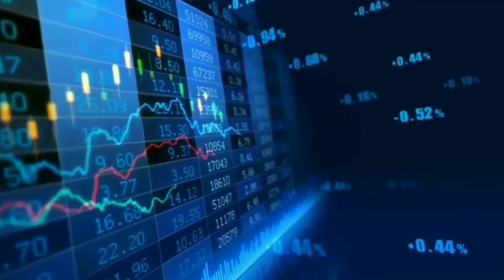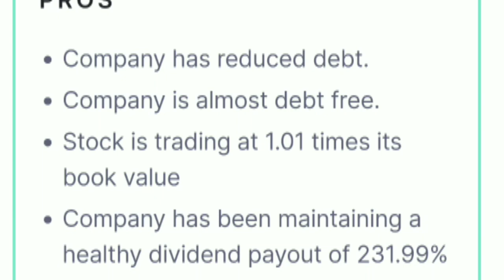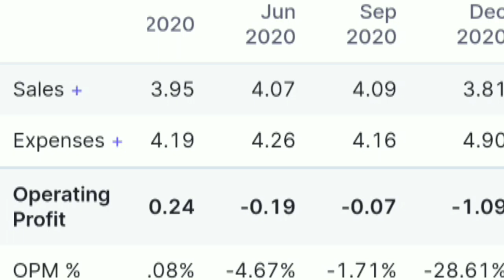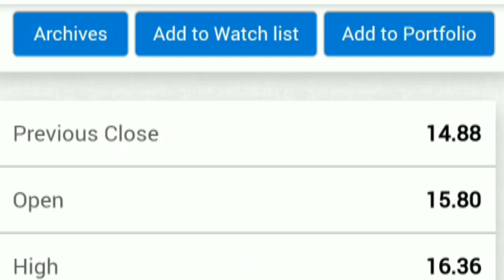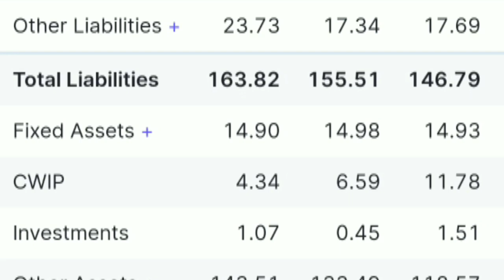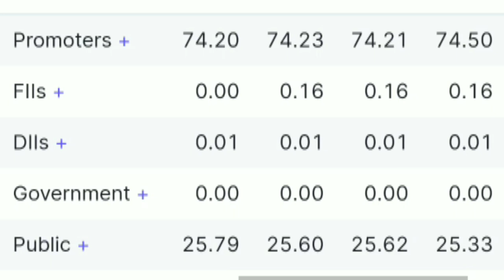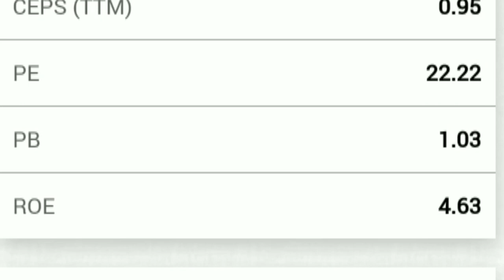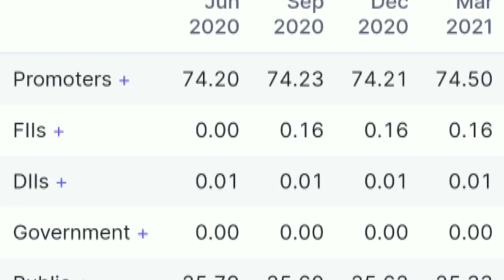IT SECTOR 💥 Debt Free Small Cap Penny Stock❗75% promoter holding❗CONSISTENT GROWTH❗NEXT TCS❓penny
equity investment
buy shares
derivative trading
commodity trading
investment companies
trading platforms
indian broker
trade advisor
best trading website india
top brokers
trading signals
currency market in india
equity portfolio
investment companies in india
best equity
forex trading wiki
fx market
nifty prediction
nifty call
mcx tips
commodity tips
share tips
stock tips
intraday calls
nifty tips
stock market tips
stock advice